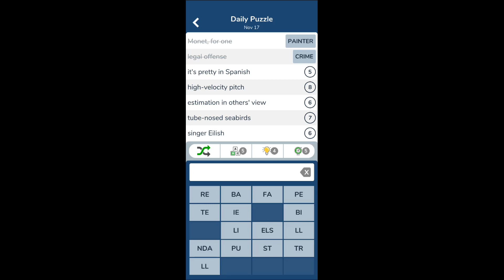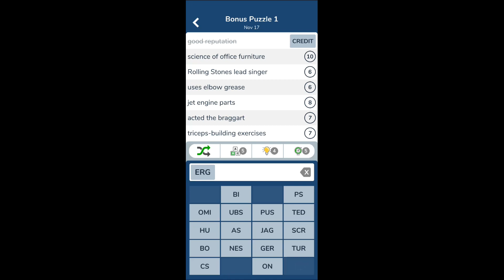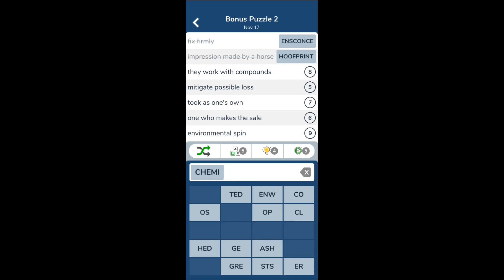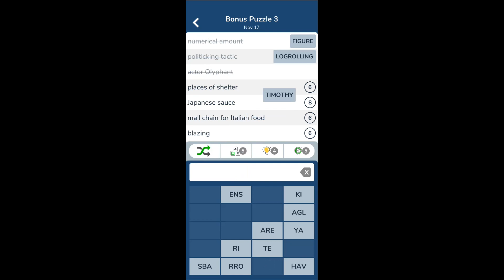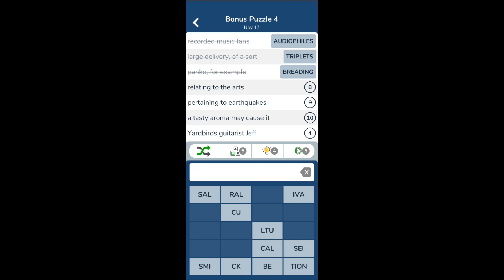7 Little Words Daily Answers [November 17 2022 + BONUS PUZZLES ] | 7 Little Words Daily Puzzle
7 Little Words November 17 2022 Daily Answers with Bonus puzzles answers.

If you enjoy crossword puzzles, word finds, anagrams or trivia quizzes, you're going to love 7 Little Words!